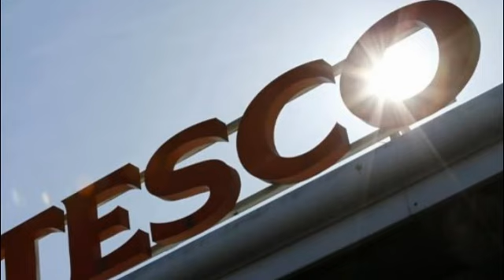Tesco sells mothballed supermarket sites for £250m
Supermarket giant Tesco is selling off more than a dozen sites that it no longer wants to develop to a property company in a £250m deal.
Some 10,000 homes could be built on the sites in London, the South East and Bath.
They are part of nearly 50 projects which Tesco said earlier this year it was abandoning, many of which are now derelict.
The decision was part of the supermarket's revival strategy.
Tesco is selling the sites to Meyer Bergman, a property investment firm.
Markus Meijer, its chief executive, said the investment would give new impetus to the abandoned Tesco projects.
Tesco said in January that it was shelving plans to open 49 large supermarkets - some of which had already been built - as well as closing 43 unprofitable stores.
The move formed part of chief executive Dave Lewis's strategy to restore the company's fortunes in the wake of an accounting scandal in 2014.
However, the decision to abandon planned new stores attracted criticism. Pat McFadden, Labour MP for Wolverhampton South East, where a major supermarket plan was mothballed, said that the local community felt let down.
'Right decision'
Alan Stewart, chief financial officer, told BBC Radio 4's Today programme that Tesco would not be developing stores on the mothballed sites it still owned.
"We don't have the resource to put into these developments," he said. "The right decision for us and the business is not to go ahead."
Shares in Tesco rose 0.7% to 193.8p in afternoon trading, valuing the company at £15.8bn. The stock has fallen by almost 50% over the past two years.  Analysis: Kamal Ahmed, business editor
Mr Stewart knows that selling lucrative sites in the south-east of England is somewhat easier than more marginal sites across the north of England, for example.
As yet, there is still no timeline for selling the rest of the sites, which for the moment will remain padlocked and unused.